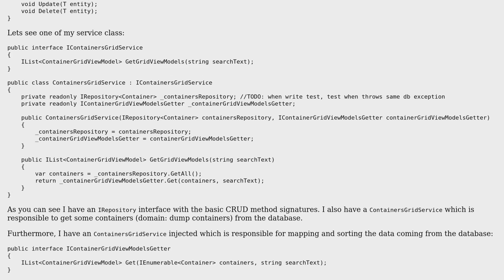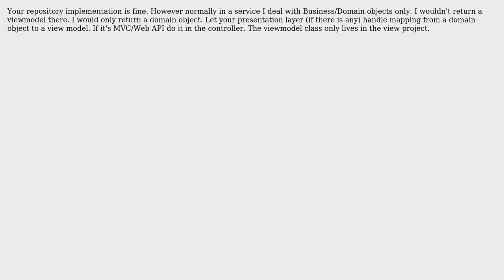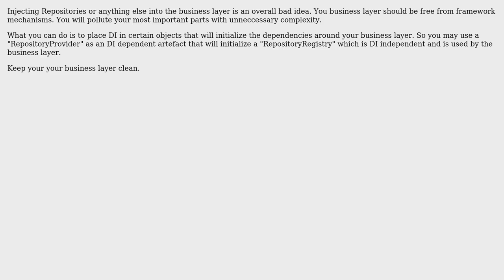Code Review: Injecting the Repository into the business layer (2 Solutions!!)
Code Review: Injecting the Repository into the business layer

With thanks & praise to God, and with thanks to the many people who have made this project possible! | Content (except music & images) licensed under CC BY-SA | Music | Images & others | With thanks to user oopexpert user mirind4 user Mathieu Guindon user Brad Firesheets and the Stack Exchange Network Trademarks are property of their respective owners. You are responsible for your own actions.